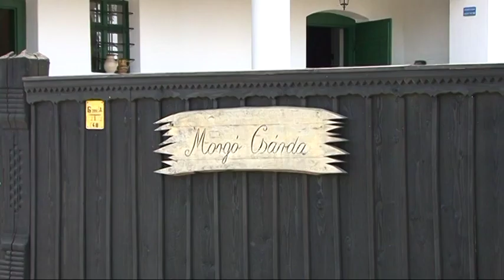Török neprajzos delegáció 7'